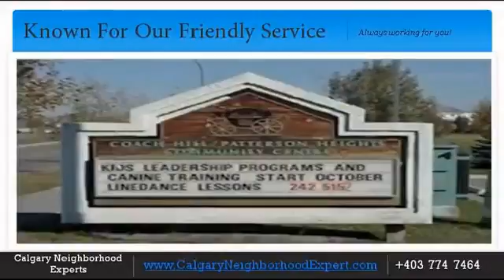Coach Hill neighborhood expert